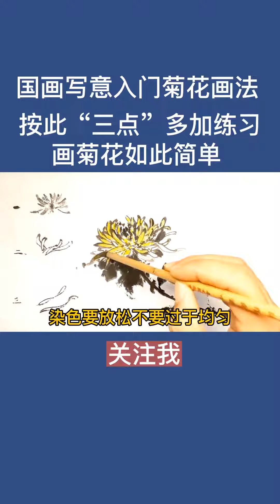國畫技法 Chinese painting tutorial